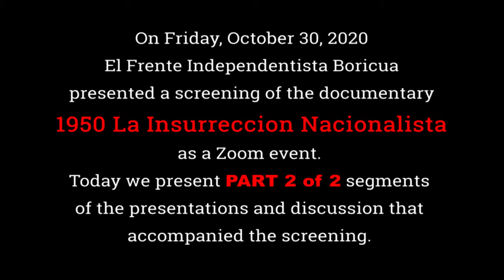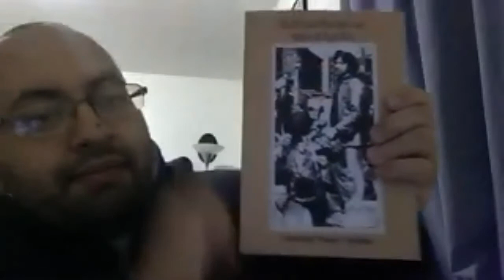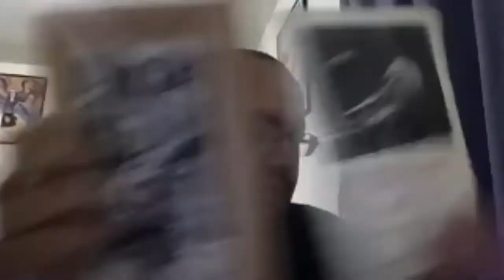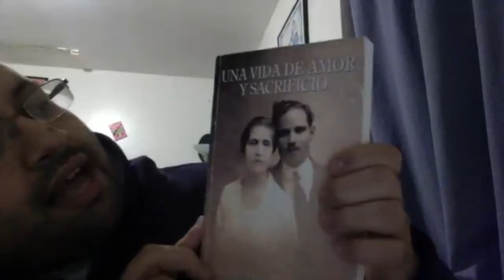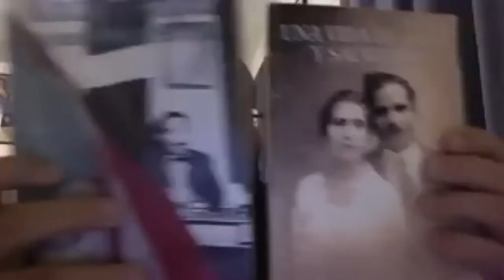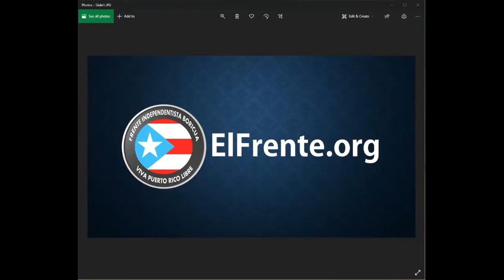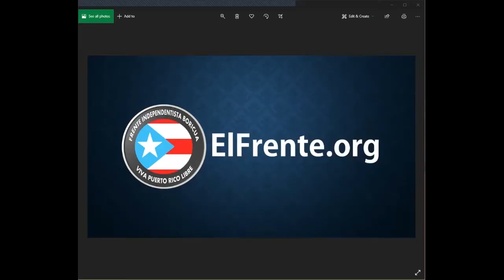1950 documentary PART 2 of 2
On Friday, October 30, 2020, El Frente Independentista Boricua presented a screening of the documentary "1950 La Insurreccion Nacionalista" as a Zoom event.  This is the first of two segments of the presentations and discussion that accompanied the screening. This event was part of the Jornada Revolucion del '50 de Puerto Rico to commemorate the 70th anniversary of the Jayuya Rebellion celebrated in Puerto Rico and in the diaspora.

ABOUT THE DOCUMENTARY:
GENRE: Documentary
RATING: NR
RUNNING TIME: 1:45
STARRING: Narradora: Cristina Sesto
DIRECTOR: José Manuel Dávila Marichal
PRODUCER(S): José Manuel Dávila Marichal
WRITER(S): José Manuel Dávila Marichal
MOVIE SYNOPSIS: Five Puerto Ricans who participated in the Nationalist Insurrection of 1950 to free Puerto Rico from the United States of America, speaks about the history of this forgotten struggle and the consequences in their lives of having challenged the most powerful government in the world.